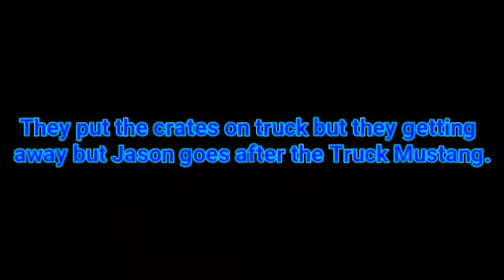Unknown the Game 4 Chasing the Truck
All the S.U.V Competitors and their Gangs in Base Plan so Jason and his Competitors finds out how could the get to the Entrance Tower and became the Impossible Elements. All Criminal Gangs are killing people and police so the cops kills the Gangs are more quickly.

All Agencies are ready to find Victor The Mendoze Men rivals so there were fighting each other so they can't get in the Entrance.

Most of the Suicide is a Common meaning which is describes as a Mustangs so the boss named Stretch Bankinson so he was the Mustang Leader of the Gang to kill Agencies and S.U.V Gangs rival.

Police and their Officers Faction to stick to the plan what they got to kill them and make and entry to the bust out the door and windows.

L.E.C Leader boss named Kelvin who is the Leader of L.E.C Unit and they'll calling backup for the Gangs rivals to distract the gangs all the sudden welcome and the track zone for Henry Brooke he is a Sgt of the Military and Police fighter charge and he discuss that rivals are better than a gangs wounded to another wounds.

Jason find his Competitors where they are and manage to save them in the city from enemies. Fighting is a bad idea to wound.

This game was developed by Nintendo 64 and Legacy Common Games.